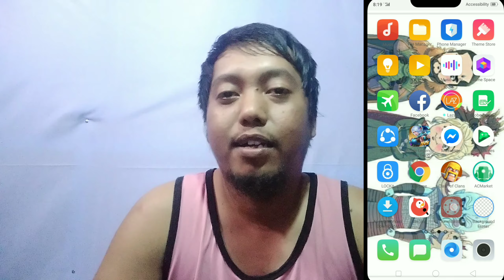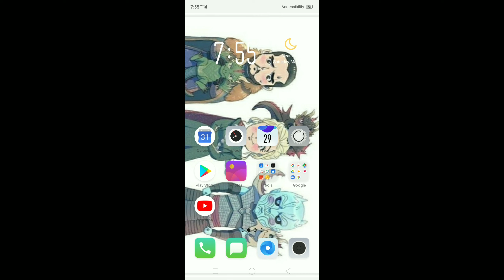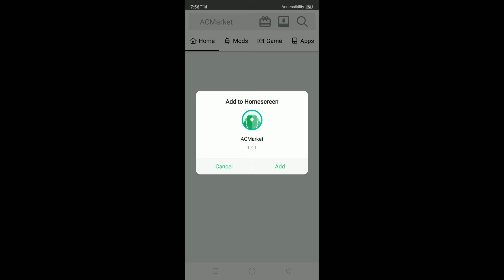Remove watermark in your videos